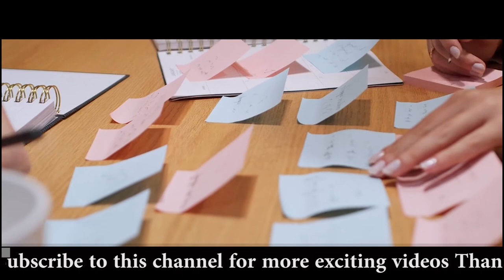Dream It Possible with Lyrics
Dream It Possible with will run, i will be able to climb, i will be able to soar
I'm undefeated, ooh
Jumping out of my skin, pull the chord
Yeah i think it, ooh
The past is everything we were Don't make us who we are So I'll dream, until I make it real
And all I see is stars  ,It's not until you fall that you simply fly ,When your dreams wake up you're unstoppable ,Take an attempt , chase the sun, find the gorgeous ,We will glow within the dark turning dust to gold ,And we'll dream it possible, Possible, ooh ,And we'll dream it possible
I will chase, i will be able to reach, i will be able to fly, Until I'm breaking, until I'm breaking
Out of my cage, sort of a bird within the night ,I know I'm changing, i do know I'm changing
In, into something big ,Better than before ,And if it takes, takes thousand lives
Then it's worth fighting for ,It's not until you fall that you simply fly ,When your dreams wake up you're unstoppable ,Take an attempt , chase the sun, find the gorgeous
We will glow within the dark turning dust to gold ,And we'll dream it possible, ooooh
It possible, oh, ooh ,From rock bottom to the highest, We're sparking wild fires
Never quit and never stop, The  rest of our lives, From rock bottom to the highest
We're sparking wild fires, Never quit and never stop, It's not until you fall that you simply fly
When your dreams wake up you're unstoppable, Take an attempt , chase the sun, find the gorgeous, We will glow within the dark, turning dust to gold, And we'll dream it possible
Possible, ooh     And we'll dream it possible

🎼 𝐒░𝐮░𝐛░𝐬░𝐜░𝐫░𝐢░𝐛░𝐞